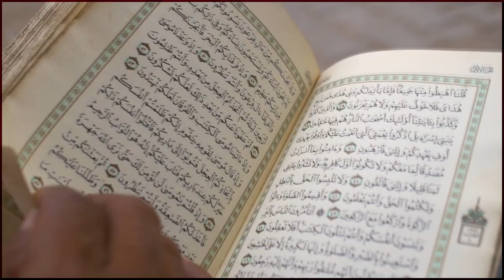Heart Touching Quran Recitation by poor African boy | Beautiful tilawat quran | Surah Yaseen